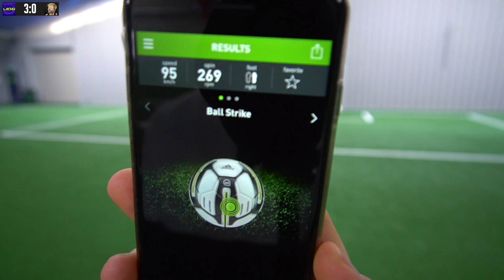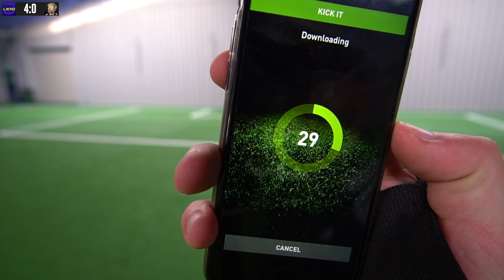WIRTUALNA MURAWA [#10] - KUBSON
🔥 CZY FREESTYLE KUBSONA POZWOLI MU NA ZWYCIĘSTWO W WIRTUALNEJ MURAWIE?